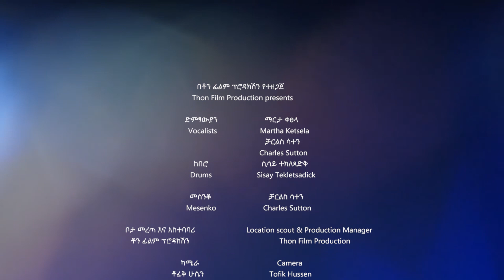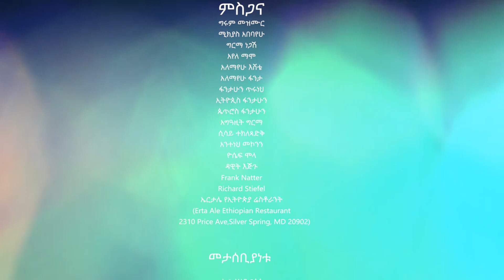Iyeye & Yene Ayal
Martha Ketsela and Charles Sutton with Sisay Tekletsadick perform Iyeye & Yene Ayal.